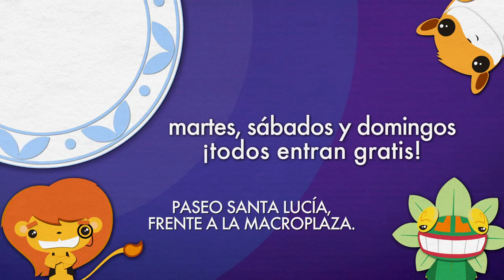Spot de Verano: Historias de Verano.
María Félix. La Diva y su vestuario de cine  en MUNE."